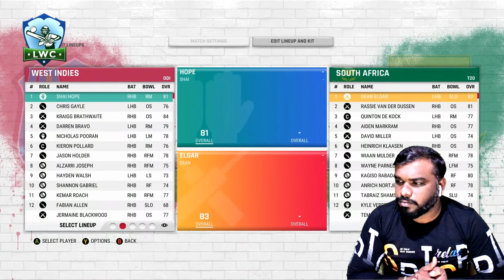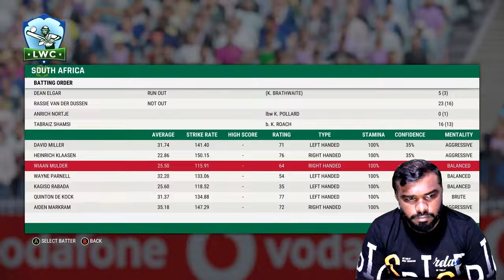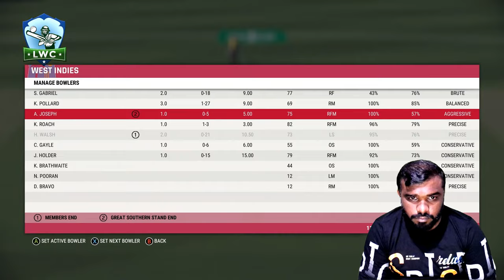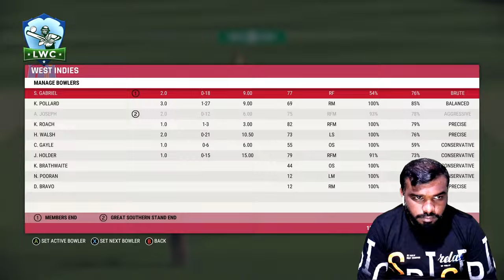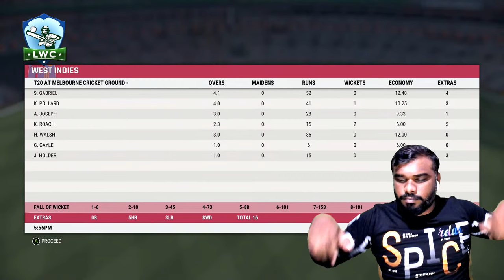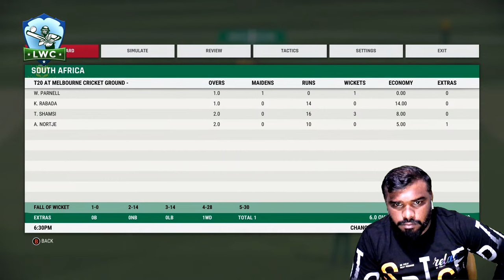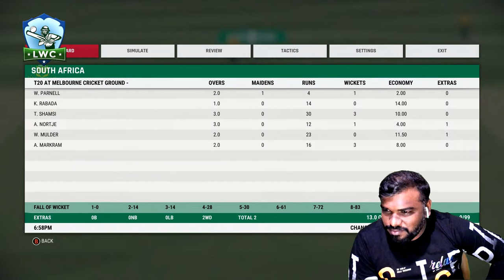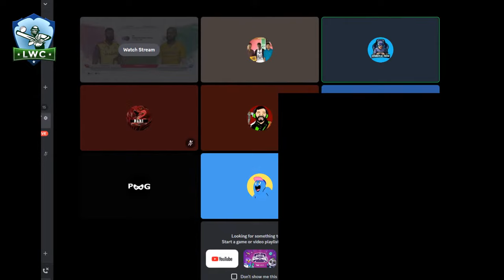Lol Gamer World Championship Cricket Gaming Tournament Final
GPay Upi Id - lolgamertamil@okicici

Hi bros We are Finally Here On Lwc Final Lolgamer Vs Gamer View Who Will Win Lwc Cricket Tournament 2023
Knockout matches In Cricket 22 Game With Tamil Commentary Hosted By@tamilgaming

This Is LolGamer And U Guys Stay Lol